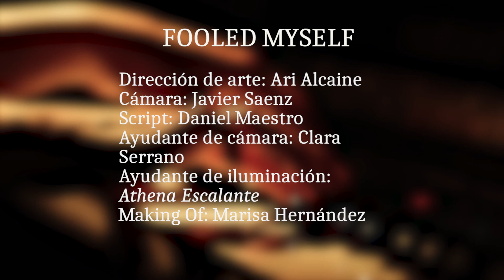CEV | `Fooled myself´, un videoclip de los alumnos del TS en Realización de Proyectos Audiovisuales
`Fooled myself´ es el videoclip de la canción creada por Dani Cortés y llevado a cabo por los alumnos de Técnico Superior en Realización de Proyectos Audiovisuales y Espectáculos.

Créditos:
Dirección: Andrea Mateo
Ayudante de dirección: Gabriel Spellman
Dirección de fotografía: Carlota Palermo
Dirección de arte: Ari Alcaine
Cámara: Javier Saenz
Script: Daniel Maestro
Ayudante de cámara: Clara Serrano
Ayudante de iluminación: Athena Escalante
Making of: Marisa Hernández